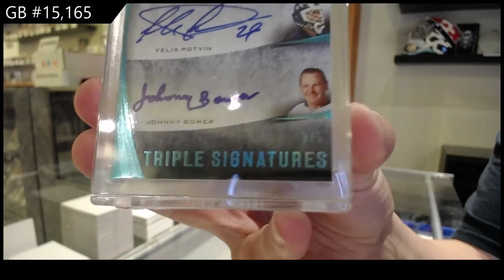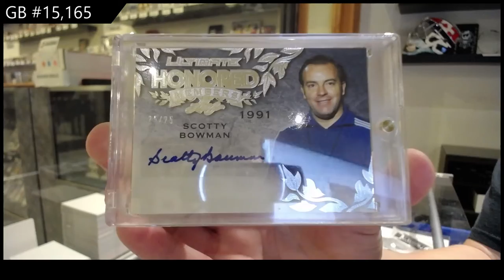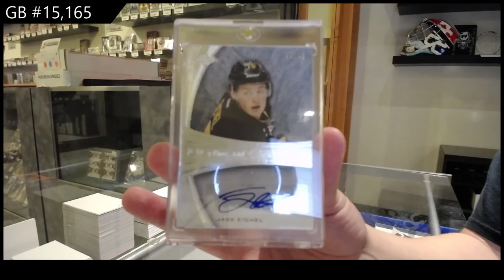15-16 Leaf Ultimate Hockey Box Break - C&C GB #15,165